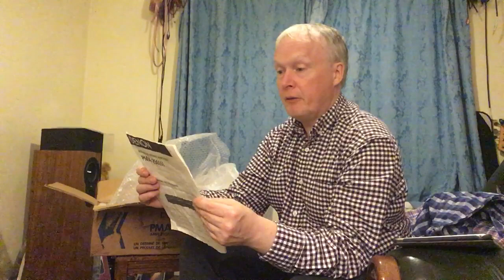Denon PMA 250 Mk3 Amplifier